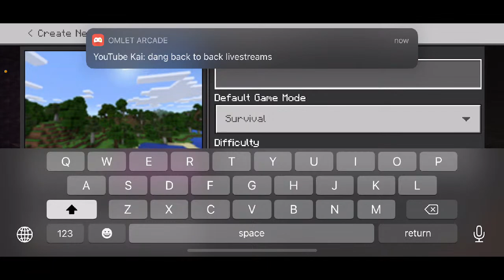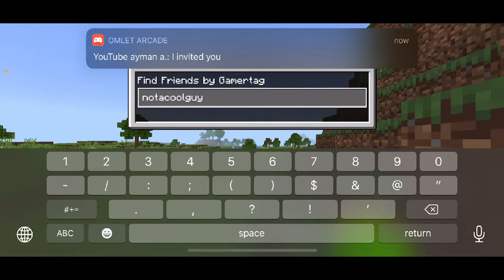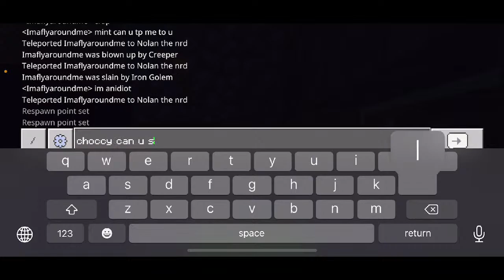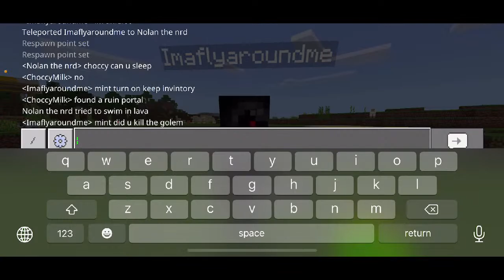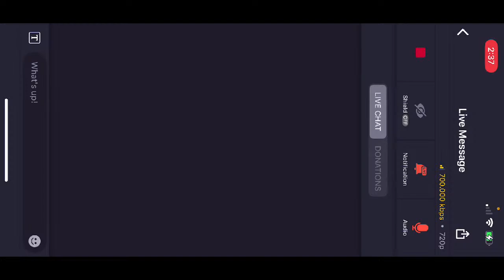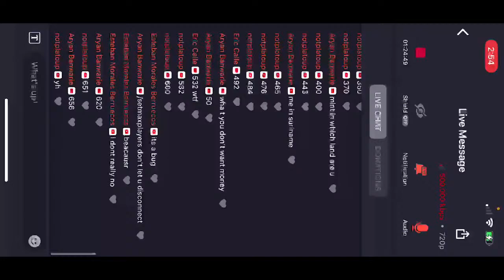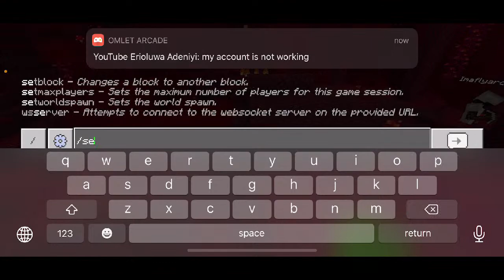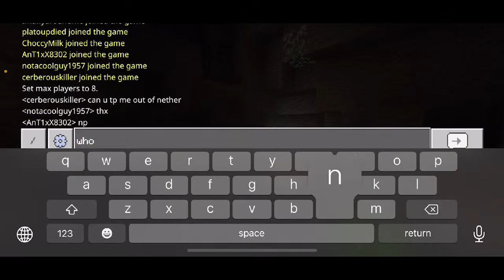Minecraft: Playing with Subscribers!